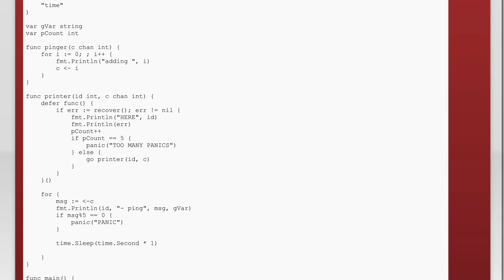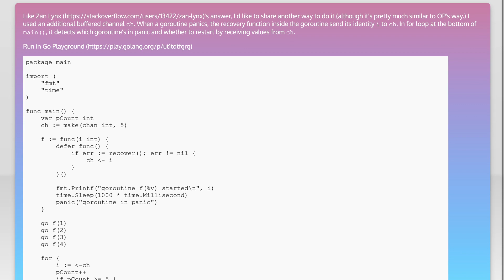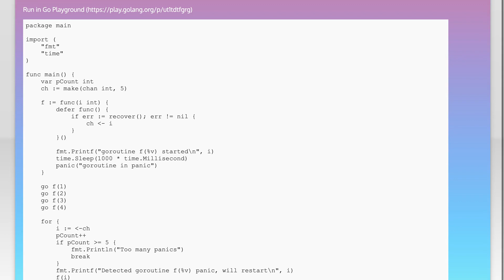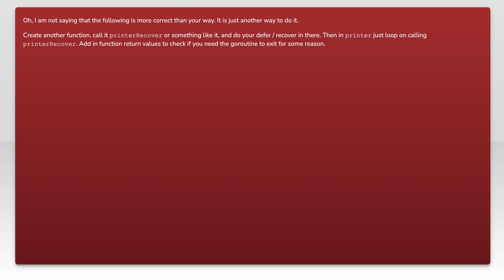Golang, proper way to restart a routine that panicked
go: Golang, proper way to restart a routine that panicked

Related to: go